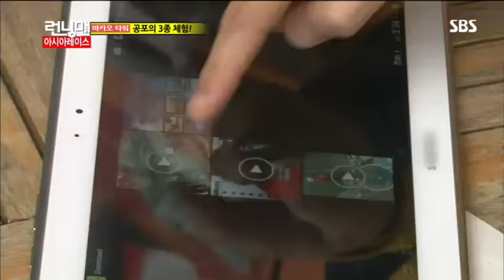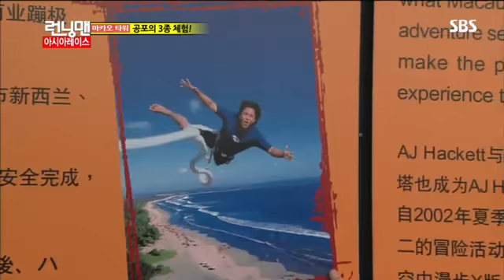런닝맨 이동욱,한혜진 #8